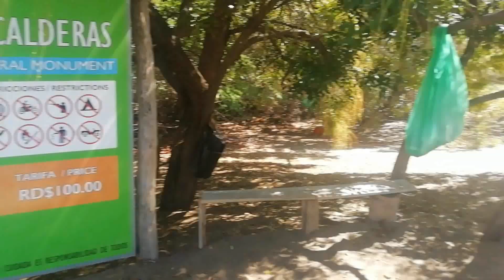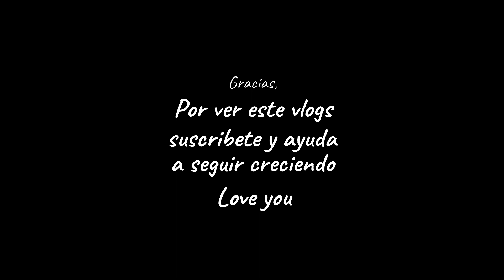TURISMO EN REPUBLICA DOMINICANA ,PLAYA PALMAR DE OCOA, DUNAS BANI, SALINAS MAXI ADAMES VIDEOS VLOGS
ESTE ES MI PRIMER VIDEO VLOGS DE MI VAIJE QUE REALICE ANTES DE LA CUARENTENA LA ZONA DE BANI AQUI EN REPBLICA DOMINICANA , VISITANDO ALGUNAS PLAYAS, DUNAS EN OTRAS.